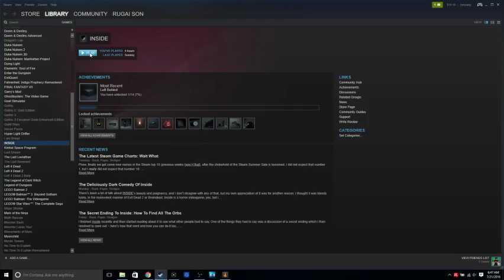Inside -2-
The further we get, the weirder it gets